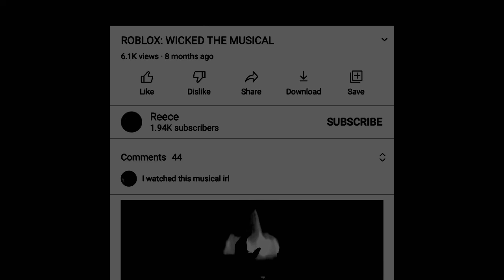Wicked part 1